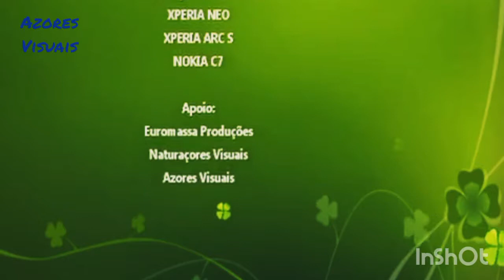Top gear azores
Videoteca clássico Euromassa Produções